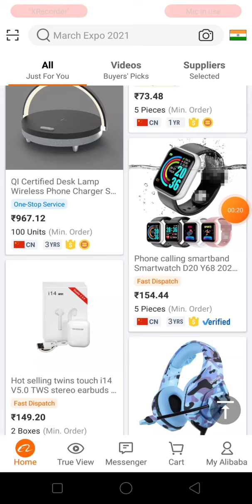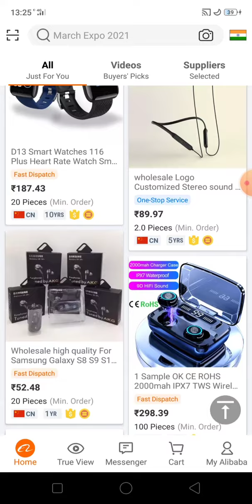Free product loot sample offers in 2021, free product loot offers in India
tags